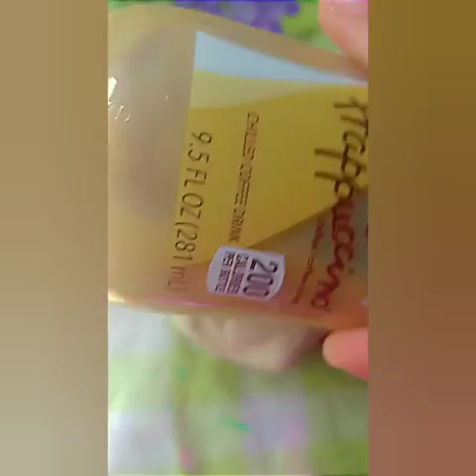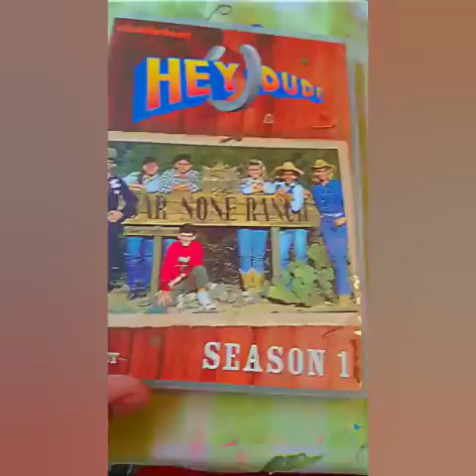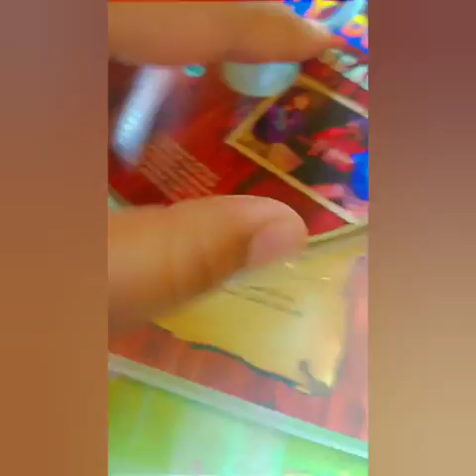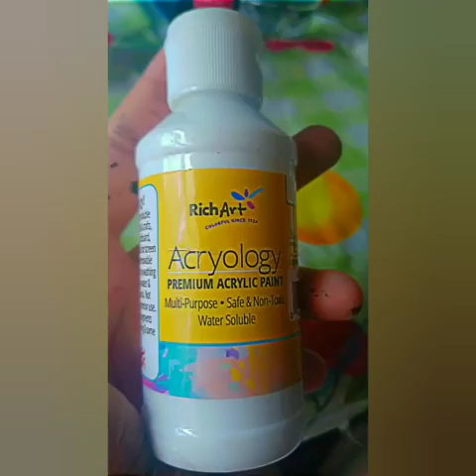Aesthetic diys you need to try *clear CD paintings and more*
link to my all of my channels

Musician: Summer Soul
Musician: Rook1eMusic: shoreline
Musician: Rook1eMusic: always
Musician: Rook1eMusic: soft serve
Musician: Rook1e